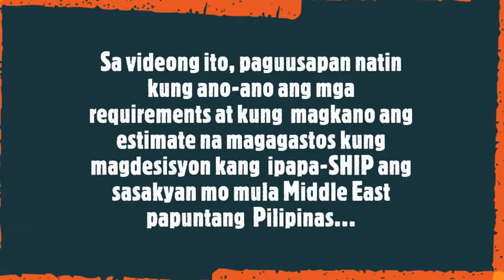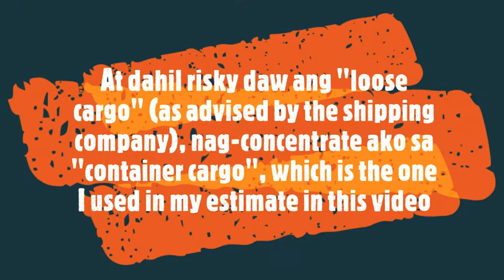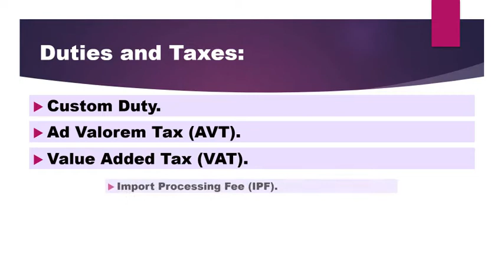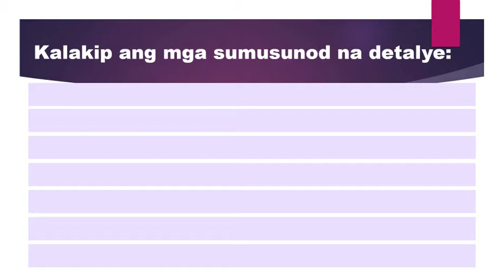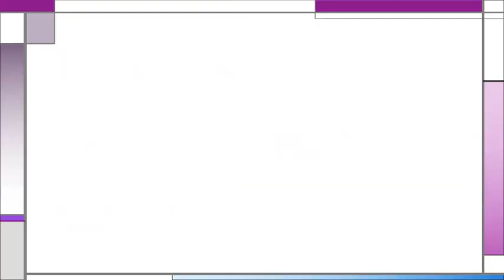Custom Duty, Ad Valorem Tax, Import Fee, how much it would cost to ship Cars to the Philippines?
Are you an OFW and planning to send /ship your car to the Philippines?

You want to know what are the documentary requirements and the associated cost of shipping?

Before you decide to proceed with the paper works, watch this video until the end.